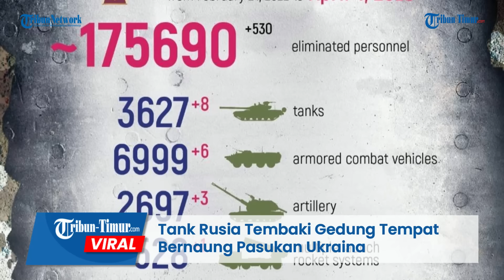Tank Rusia Tembaki Gedung-gedung Tempat Bernaung Pasukan Ukraina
TRIBUN-TIMUR.COM - Rekaman tank Rusia beraksi menembaki gedung-gedung di Belogorovka, Luhansk ramai beredar di Telegram pada Selasa, 4 April 2023.

Gedung-gedung yang menjadi sasaran diduga menjadi tempat bernaung Pasukan Ukraina.

Tank menempati posisi menembak dan dari jarak jauh meluncurkan serangan.

Tembakan tank tampak tepat mengenai sasaran.

Ledakan membuat gedung luluhlantak.

Dalam keterangan unggahan disebutkan inilah laporan pertempuran batalion tank Rusia di wilayah Belogorovka di LPR.

Sayangnya tidak dirincikan total kerugian dari pihak Militer Ukraina.

Perang antara pasukan militer Rusia dengan Ukraina hingga hari ini, Rabu (5/4/2023) terhitung telah berlangsung 406 hari lamanya.

Konflik yang terjadi antara negara bertetangga itu, sampai saat ini masih berlanjut dan belum terlihat tanda-tanda untuk segera diakhiri.

Editor: Dika
Narator: Ririn